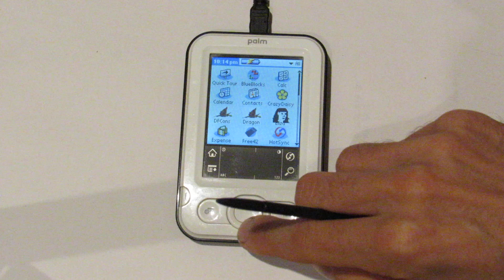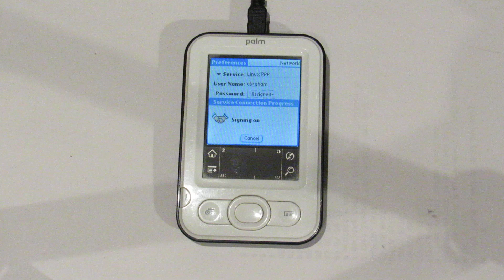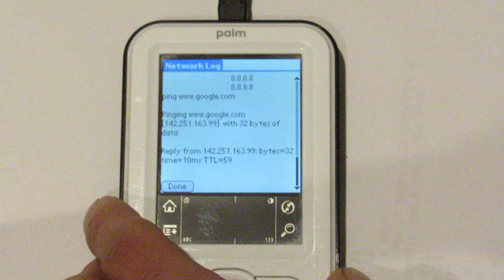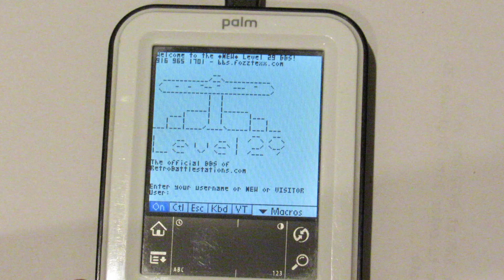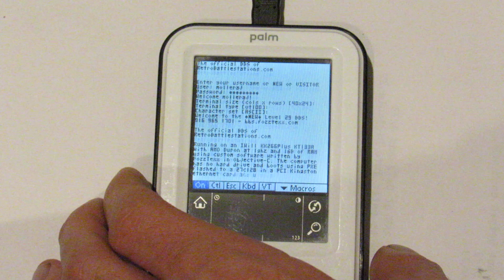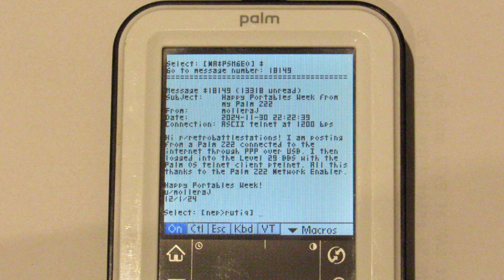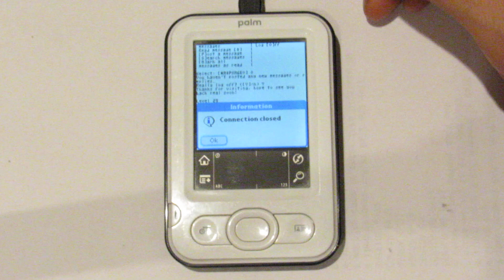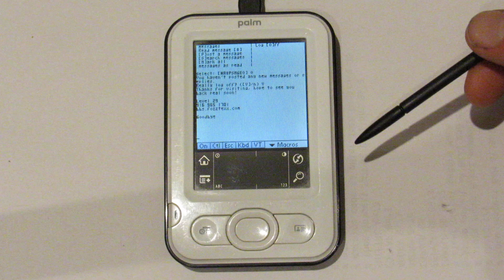Establishing PPP connections and dialing into BBSs over telnet with your network-enabled Palm Z22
A quick demonstration from the Palm side of how to establish PPP connections and how to connect to telnet servers like BBSs with the telnet client ptelnet As you can see, making a connection from the Palm is a simple and straightforward process. Just for fun I show the message I posted to the Level 29 BBS for the Portable Week contest. Future videos will show Gopher, web, and FTP clients, amongst others. Hope this is helpful!